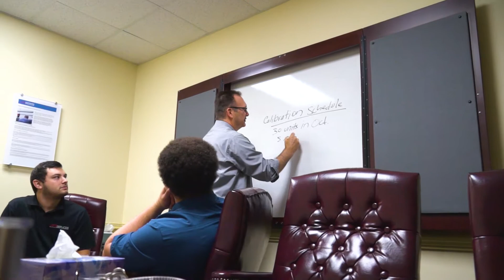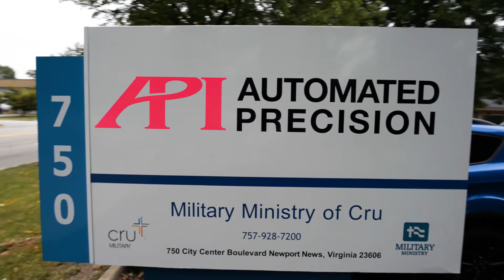API Services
API Services offer on-site machine-tool, equipment and robot calibration services including volumetric error correction. Laser trackers can be calibrated at our laboratories or accuracy certified in the field.

API Services also offers on-site dimensional measurement services which include prototype , 1st article and production measurements, reverse engineering, inspection and alignments.

To learn more about how we can help you with your metrology needs, visit our